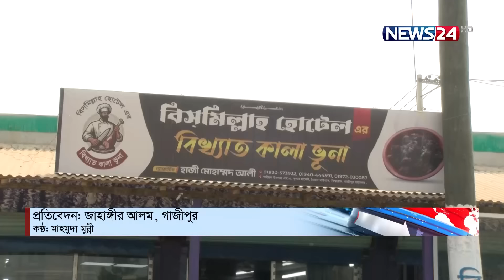দিনে বিক্রি হয় আড়াই মণ কালো ভুনা | News24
NEWS24 Team